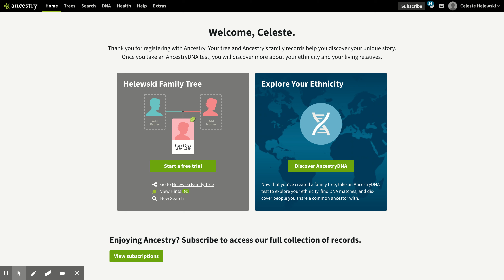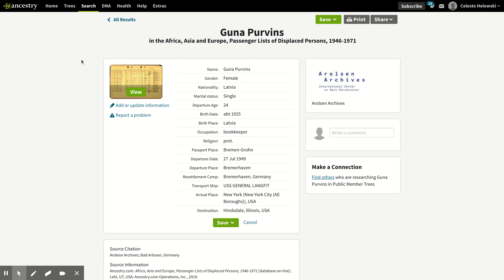The Passenger List Document!!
Celeste wins our grand prize for tracking down the very document showing mom, along with her mother and brother fleeing the Soviet invasion of Latvia aboard the ship 'Gen. Langfitt' to New York City and on to Chicago.
Nicely done, Celeste!!